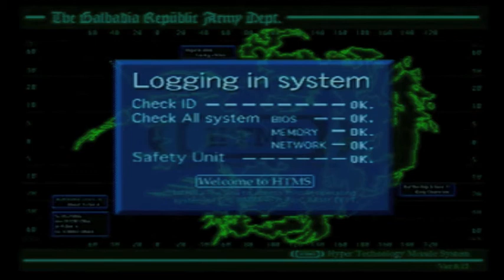Let's Play Final Fantasy VIII--Part 39: Missile Command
Selphie, Quistis, and Irvine sneak into the Galbadian Missile Base.  I could just come in here and raise hell, but I opt for the more subtle method...or as subtle as Selphie can be.

This past week's schedule has been reversed from what I plan to do normally.  Next week, I plan to upload FFVIII on Sunday, Tuesday and Thursday.

Data/Statistics:

Squall: Level 17, Revolver, Rough Divide
Quistis: Level 16, Chain Whip, Laser Eye, Ultra Waves, Electrocute, LV?Death, Degenerator, Acid
Zell: Level 16, Metal Knuckle, Burning Rave
Selphie: Level 15, Flail, Full-cure
Rinoa: Level 12, Rising Sun, Angelo Rush, Angelo Cannon
Irvine: Level 15, Valiant, Normal Shot, Scatter Shot, Flame Shot, Dark Shot, Canister Shot

Raikou: Level 19
Donnabelz: Level 16
Xenav14: Level 13
Masae: Level 14
Spleen: Level 12
Blinkk: Level 17
Hikaru: Level 19

SeeD Rank: 16 (Test Rank: 8)

Cards: 11/11/11/10/10/11/0/6/1/3 (74 total, 10 rare)

Game Over: 3 (2 standard, 1 out of time)

Time: 18 m 46"
Time (session 7): 51 m 51"
Time (total): 10 h 59'42"
Commentary recorded: 7 April 2011